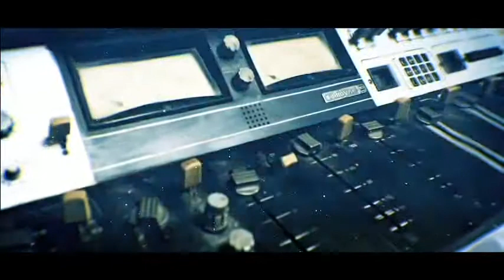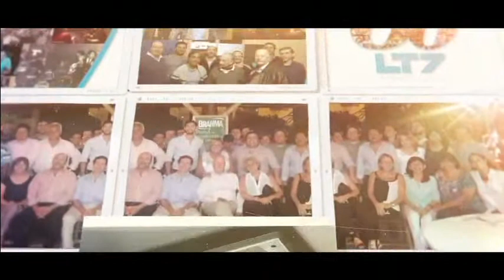LT7 - Institucional del 60 Aniversario (1958-2018)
En el año 2018, LT7 Radio Provincia de Corrientes emitió un Institucional de los 60 años de la Radio Correntina qué fue fundada el 28 de Abril de 1958.